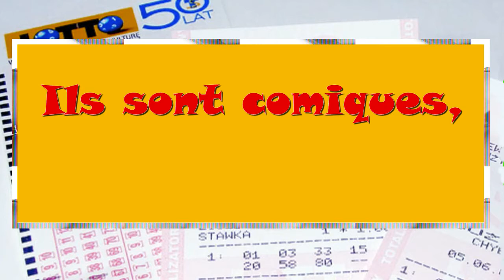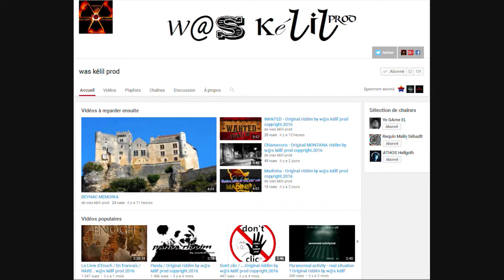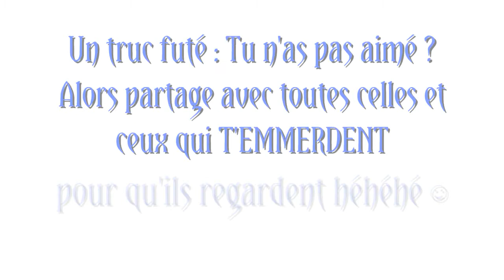Requin - Sad #022 Comment se faire un pactole en moins de deux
Dans cette vidéo hd : Bon les filles ♥♥♥♥ vous pouvez regarder, je dirai rien, vous, vous avez la votre là
Concours : heeeuu, je veux rien dire les gars, mais les filles ♥ nous on déjà mis 75 vues dans la face... A toi d'avoir la frite et de pulvériser ce score. La guerre des vues est ouverte ☺
Les musiques utilisées et que tu peux copiter  :